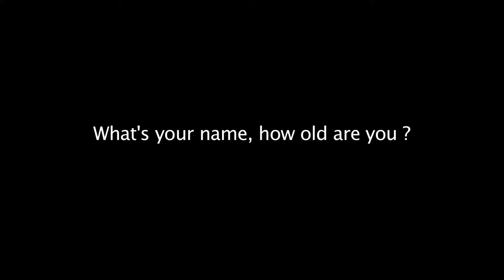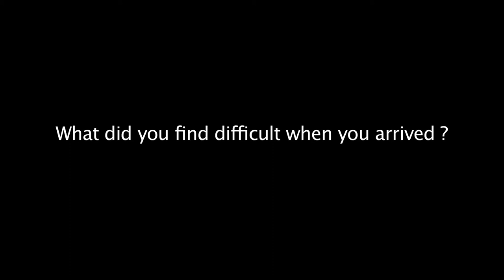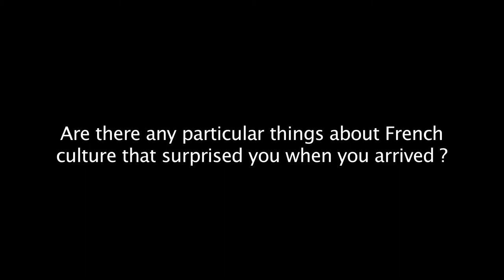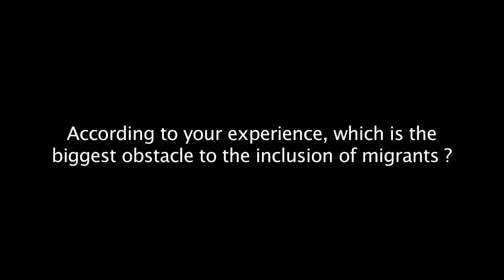Itw Riel, Gimond, France